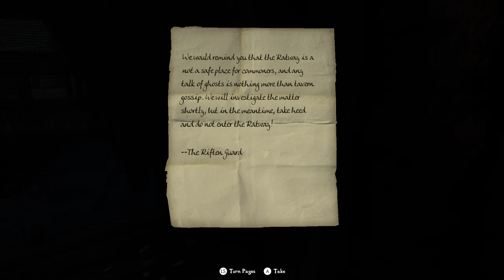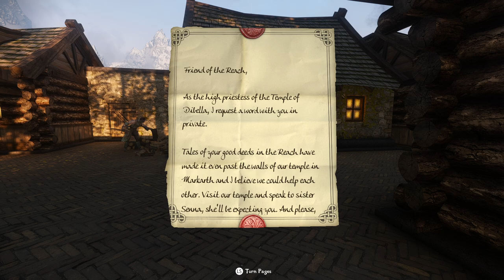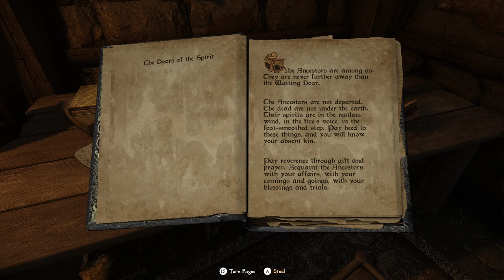Checking out Lorerim while we wait for Skyblivion to drop ¦ Bronan the magicless barbarian! ¦ Ep 04